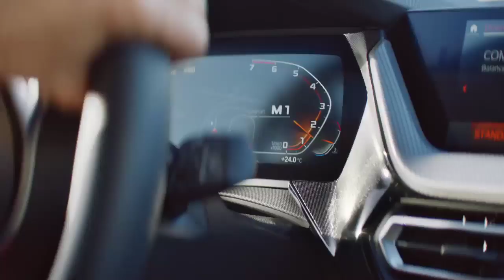All-New BMW 1 Series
Citylife will never be the same with the all-new BMW 1 Series.
THE 1.

Coming Soon to Kearys BMW💙